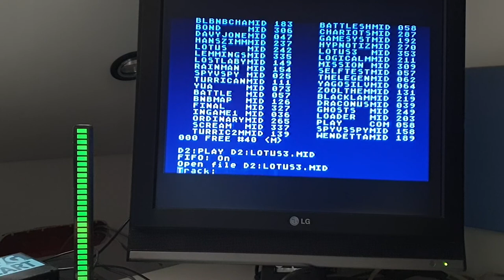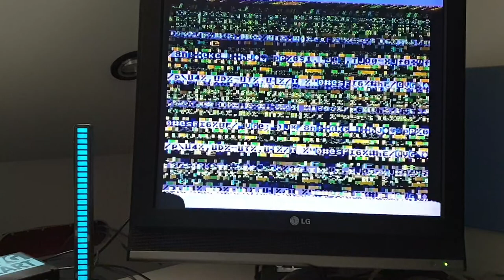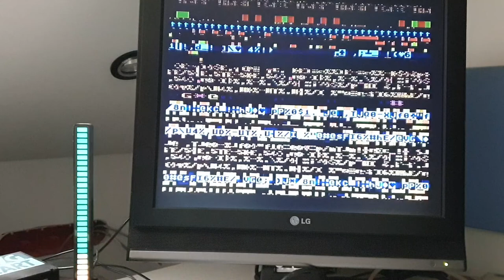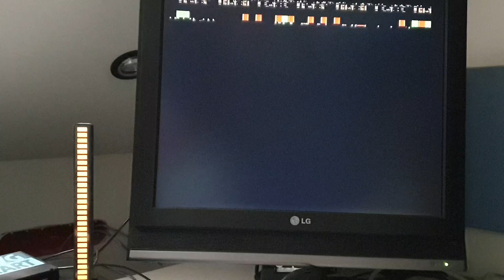Lotus MIDI on Atari8